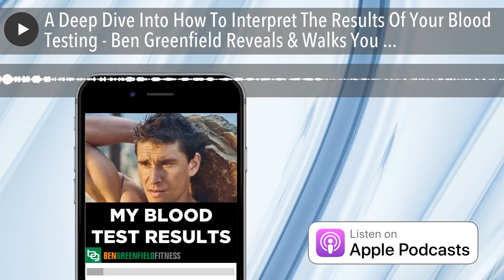A Deep Dive Into How To Interpret The Results Of Your Blood Testing - Ben Greenfield Reveals & Walk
“How can I optimize my health and longevity?” “How can I live a long time and feel good doing it?” “What supplements should I take for peak performance?” “What should my ideal diet look like?” Honestly, without any data about your blood and biomarkers, you have no idea. This is because unless you know what your blood looks like under a microscope, there is no way for you to identify with 100% confidence what steps you should take to eat the right diet, to take the right supplements, to protect your health, to enhance your well-being, to perform at peak capacity, and perhaps most importantly, to live as long as possible with as high a quality of life as possible. Enter blood testing. Blood testing is the most important step you can take to identify and prevent life-threatening diseases before they happen to you. With your blood test results in hand, you can catch critical issues in your body before they manifest as heart disease, cancer, diabetes, or worse. Knowledge of exactly what is going on inside your body empowers you to implement a science-based disease-prevention program that can literally add decades of healthy years to your life. And if your goal is to not only stop disease, but to also perform at your peak physical and cognitive capacity, blood testing is absolutely crucial for identifying which diet, which supplements and which lifestyle steps you should take to optimize your specific and unique health parameters. But sadly, most annual medical check-ups that the average physician orders are simply routine, old-school blood tests that don't even test for the most important markers of disease risk, and that are simply designed to make sure you're “not dying”. They aren't designed to optimize longevity or to ensure your body is completely primed to perform at peak capacity. What most people don't realize is that you can skip your physician and simply manage the entire process for getting your blood work done yourself. And if you want to test absolutely every little thing that affects your organs, your energy, your hormones, your health and your longevity, then you've found the ultimate answer. I worked closely with WellnessFX, America's top laboratory for concierge blood testing and online access to all your blood testing results, to develop the Longevity Blood Testing Panel For Men and Longevity Blood Testing Panel For Women, which is the most complete blood testing package for men that money can buy.  This is by far the most comprehensive blood testing package I recommend and is designed for the high performer, biohacker or anti-aging enthusiast who wants access to the same type of executive health panel and screening that would normally cost tens of thousands of dollars at a longevity institute. The panel I discuss in today's podcast dives deep into overall metabolic functioning for optimal long-term health and longevity, and includes thyroid function, stress response, blood glucose regulation, sex hormone balance, heavy metals, inflammation, organs of detoxification (liver, kidneys, gallbladder, and lungs), proteins, electrolytes, blood oxygen and nutrient delivery, immune system status, vitamin D status and much, much more, including: 25-Hydroxy-Vitamin D Apolipoprotein A-1 Apolipoprotein B Blood Lead Blood Mercury Cardio IQ Lipoprotein Fractionation Ion Mobility Complete Blood Count w/ differential Complete Metabolic Panel Copper Cortisol Dehydroepiandrosterone Sulfate Ferritin, serum Fibrinogen Folate Free Fatty Acids Hemoglobin A1c Homocysteine High-sensitivity C-reactive protein IGF-1 (Growth hormone surrogate) Insulin Iron, TIBC Lipid Panel Lipoprotein (a) Luteinizing Hormone Omega 3 Fatty Acids RBC Magnesium Reverse T-3 Selenium SHBG (sex hormone binding globulin) T-3 Total T-3 Uptake T-4 (Thyroxine) T-3 Free T-4 Free Testosterone + Free Testosterone Thiamine Thyroglobulin Antibodies Thyroid Peroxidase AB TSH Uric Acid Vitamin A Vitamin B12 Zinc Estradiol As you can see, I've held nothing back and covered all bases with this customized blood panel. You will not find a test this comprehensive anywhere else, guaranteed. From identifying disease to optimizing longevity and anti-aging to maximizing performance, this test gives you absolutely everything you need. During this podcast, in which I cover my own results from my recent longevity panel, you'll discover: My own process of testing my blood. I had 19 tubes of blood drawn; you typically have 3-5 tubes drawn in a blood test. My motivation: What if you want the same type of blood test that would be tens of thousands of dollars at a longevity center? I wanted to advise myself with more precision than typical blood tests such as TSH. I designed a package with Wellness FX, for men and women. I do this on a quarterly basis; although once a year (or once per life) is sufficient for most people. First thing you see on the report: cardiovascular health. Basic l